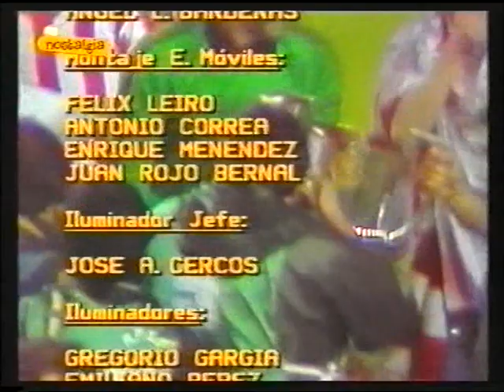1983 84 Spanish Cup Final Athletic Bilbao Barcelona